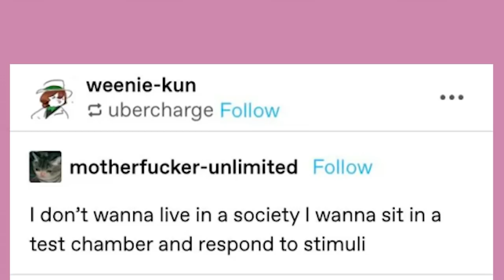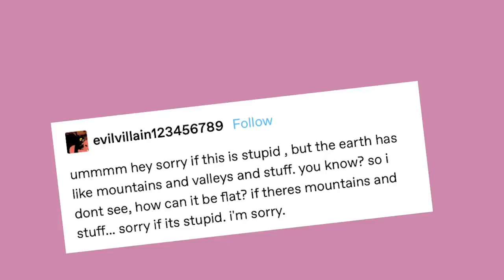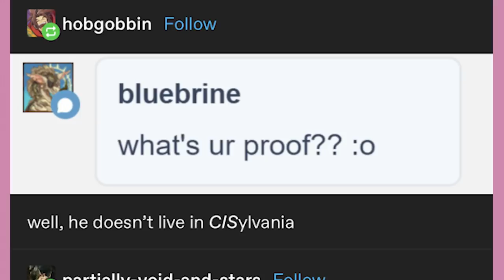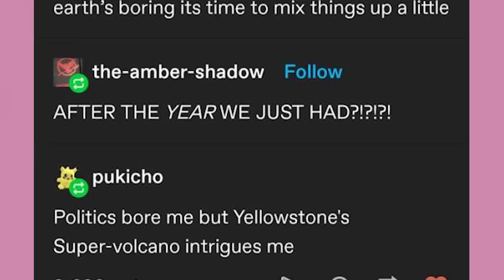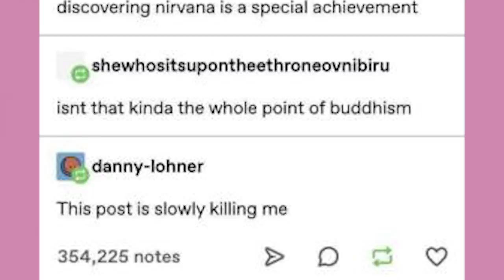Bruce Wayne The Himbo | Late Night Tumblr Posts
Got Stuff You'd like to Send? Send it to:
P.M. Seymour